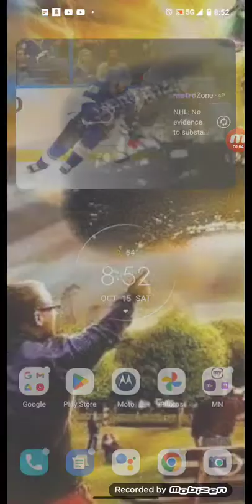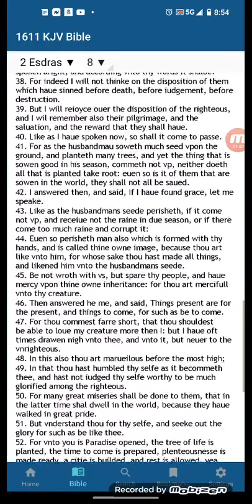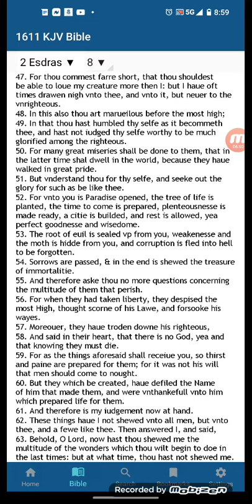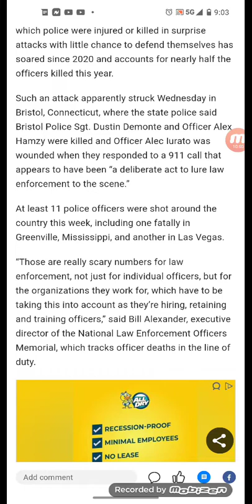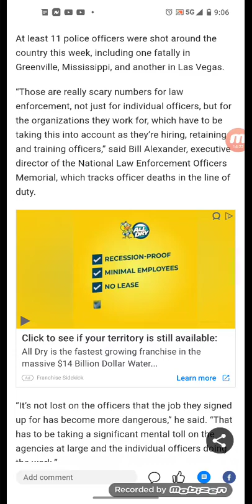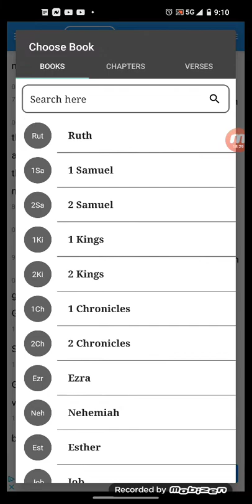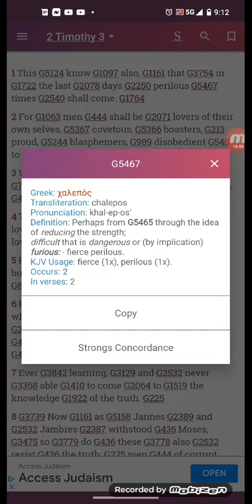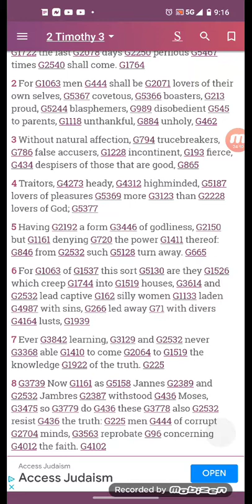Because iniquity shall abound